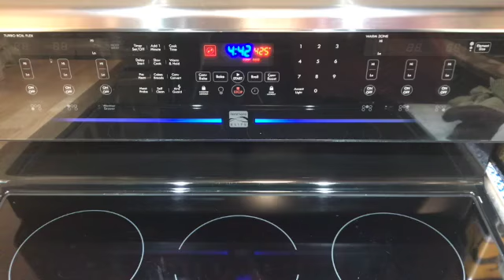Parmigiano Reggiano crusted baked chicken legs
This recipe is perfect for keto followers. No need of bread crumbs you just substitute them with Parmigiano Reggino cheese. You can use other dried herbs of your choice. The flavour is delicious and flavourful.
I hope you'll try this recipe and let me know what you think.
Buon Appetito!

Mamma V